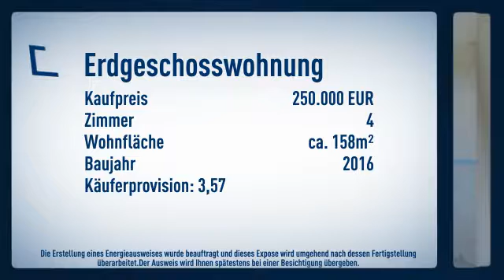Haus statt Wohnung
Objektnr.: 5402
Informationen zum Energieausweis:
Baujahr: 2016